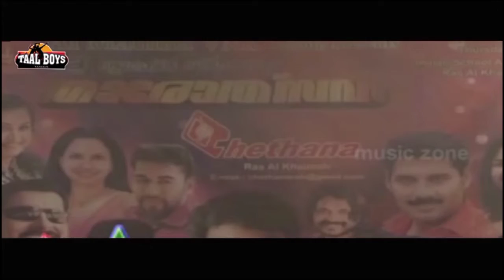പ്രേക്ഷകരെ ചിരിപ്പിച്ചു കൊല്ലുന്ന കോമഡികൾ|Comedy Skit Video|Old Comedy Stage Show